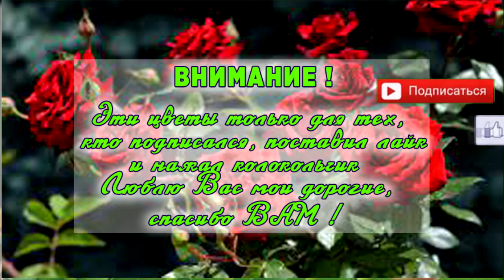237 Правильное домашнее питание для похудения на день Как похудеть готовое меню 1500 ккал калорий